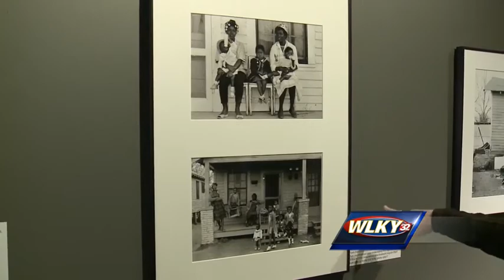Exhibit at Muhammad Ali Center tributes civil rights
A new exhibit at the Muhammad Ali Center, called ‘Selma to Montgomery,’ is paying tribute to civil rights leaders that made an impact for voting rights in the 1960s.